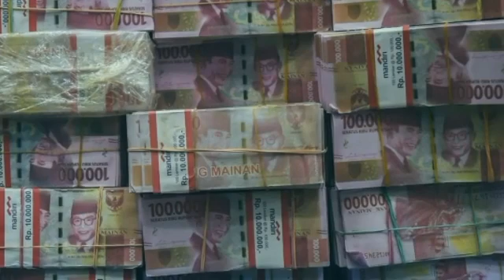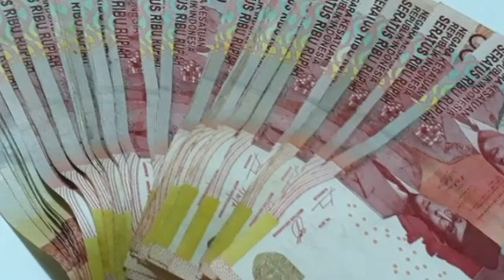Heboh, Gaji PNS 2023 Bakal Naik 7,7 Persen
Heboh, Gaji PNS 2023 Bakal Naik 7,7 Persen@infopnsofficial6677